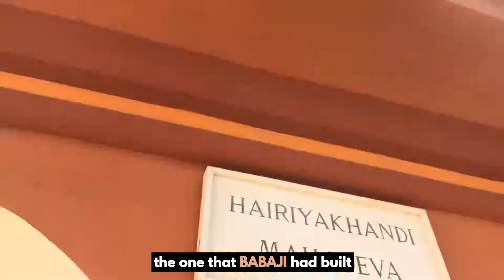ENRICO FORNARO | TEASER "LA VALLE DIVINA" - UN ASHRAM IN VALLE D'ITRIA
LA VALLE DIVINA - UN ASHRAM IN VALLE D'ITRIA
si, con un tempio indiano e tanta gente che prega...Un fuoco sempre acceso e ritmi di vita per me impossibili! Tutto accade, ogni giorno nella Valle D'Itria, la valle dei trulli.

Questo VIDEO è un'anteprima di quello che sarà un mio nuovo lavoro più ricco di contenuti, e che meglio descriverà il modo di guardare alla vita della gente che qui ci vive o ci passa del tempo.